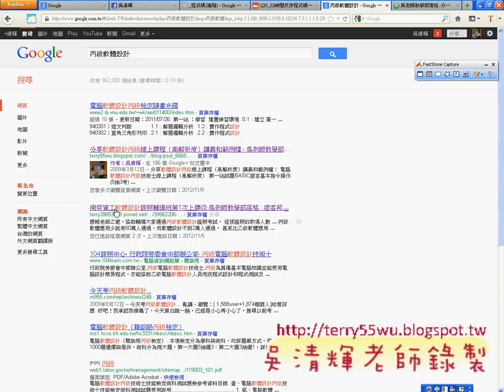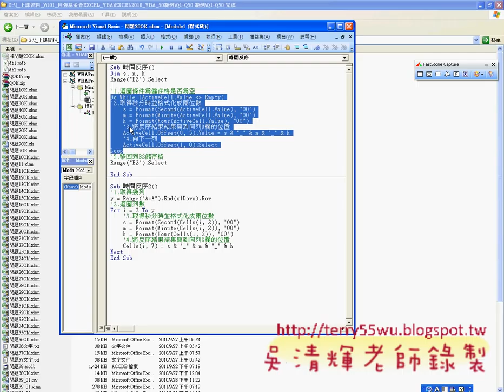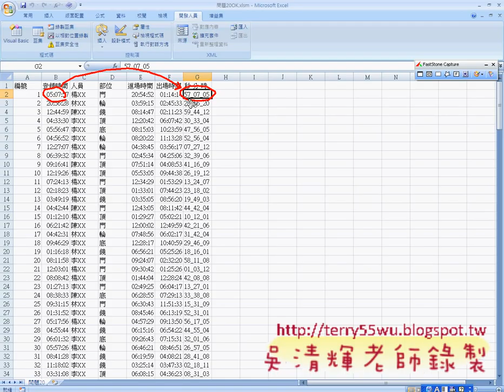02_範例20時間反序(EXCEL VBA自動化 吳老師